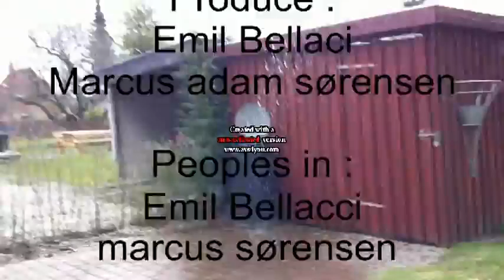Fails Episode 2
pleas sub and like